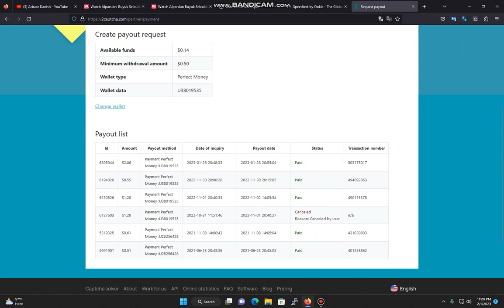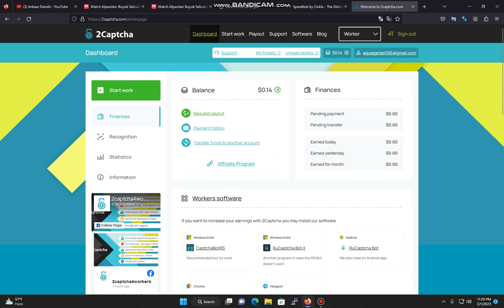How To Earn Money Online In Pakistan By Typing | Captcha Typing Work | Online Earning In Pakistan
How To Earn Money Online In Pakistan Without Investment | Earn 3$ Daily | Proof | Make Money Online

Topic's Covered In This Video :
1- How to earn money online in pakistan
2- Earn Money Online
3- Make money online at home
4- Online earning in Pakistan
5- Earn money online without investment
6- Earn money from home
7- Earn money online without investment for students
8- Online work and earn money
9- Online Business Ideas in Pakistan
10- Make money online fast